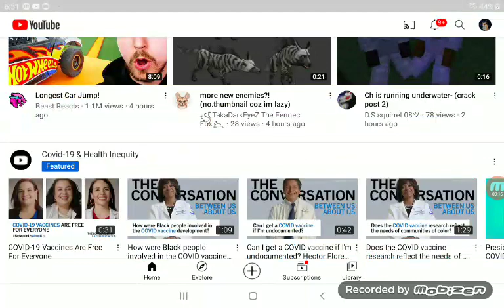30 subs awsome!